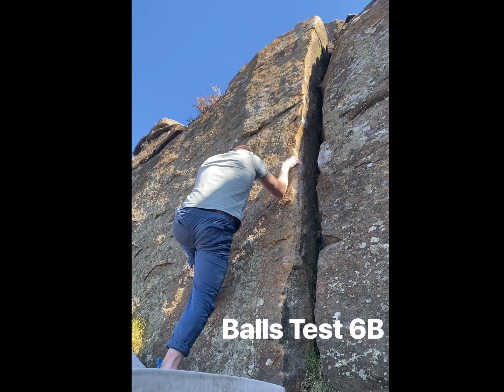Baslow Bouldering Circuit in the Low-Mid 7’s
A circuit of quality problems (and Truffle Pig) on good rock at Baslow Edge in the Peak District.
Peak District Bouldering

Balls Test 6B - 0:12
Truffle Pig 7A - 1:17
Bone at it Direct 7A - 2:26
Heroes 7A+ - 4:01
Heroes Left Exit - 7A - 5:18
Lilliput 7A+ - 6:29
Walnut Whip 7B - 7:22
Little Richard  7A - 8:47